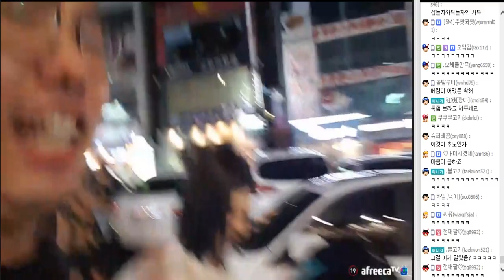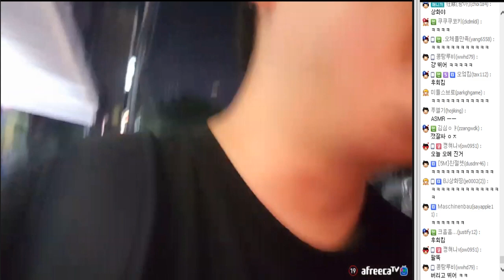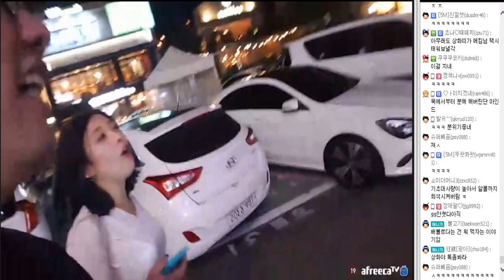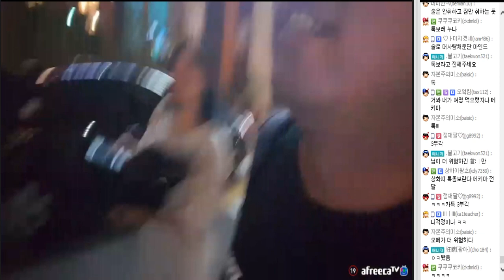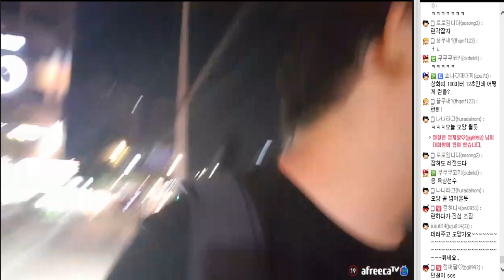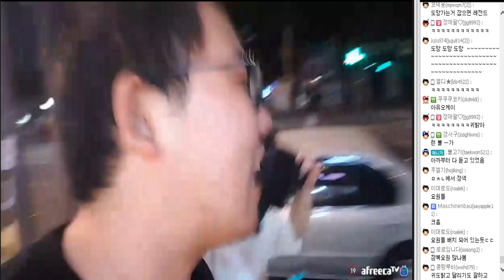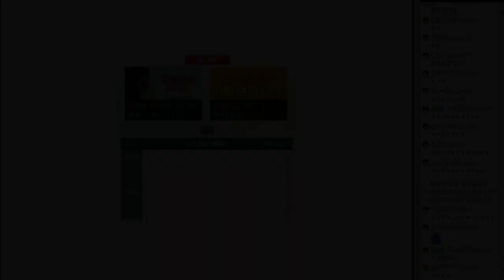[8월6일] 홍대녀 상화띵님과 술먹방5 - 너무 오픈된 그녀의 방송!! 3년차 비제이의 조언 #7